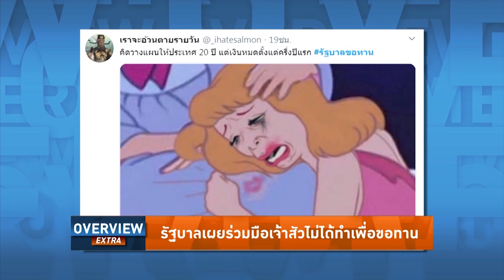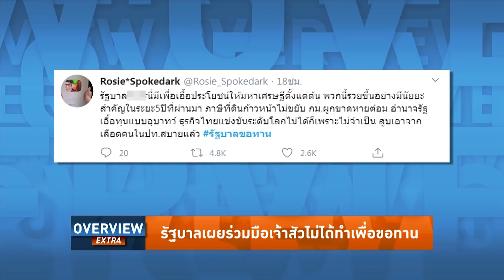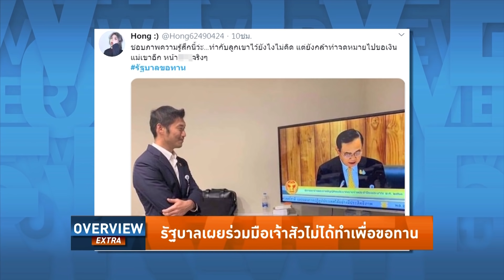Overview - ประเทศฝ่าวิกฤติได้แน่ๆ หากประยุทธ์ปล่อยวาง ชวนทักษิณแก้เศรษฐกิจ ร่วมสู้โควิด-19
รายการ Overview ประจำวันที่ 18 เมษายน 2563